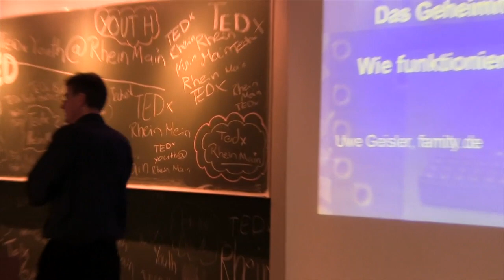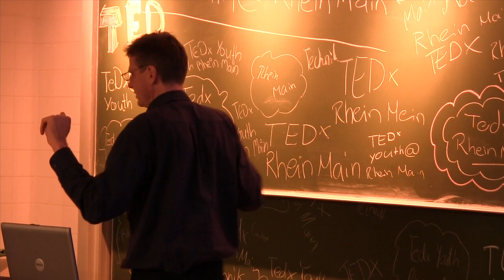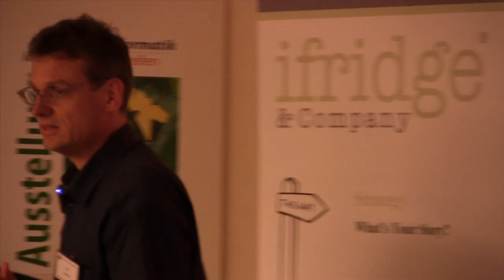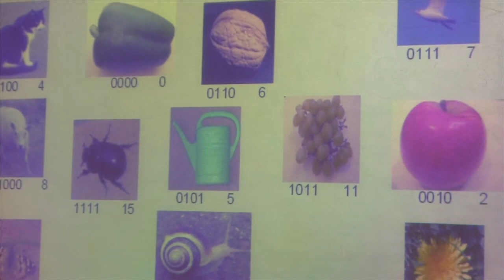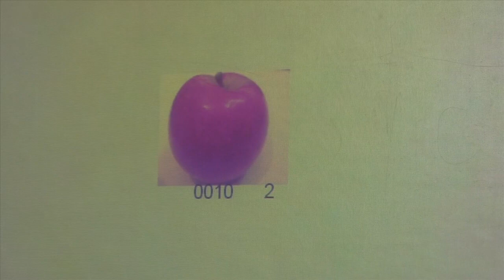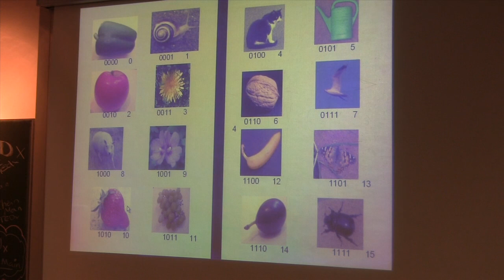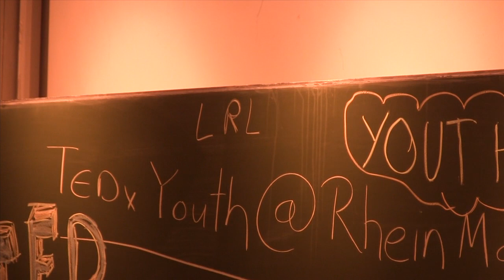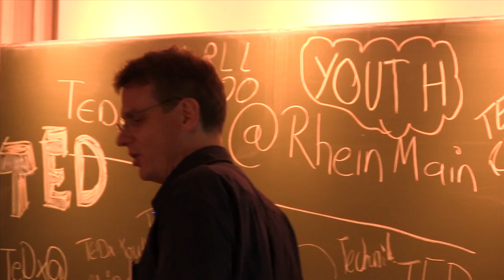Das Geheimnis des Chips - wie funktionieren Computer?: Uwe Geisler at TEDxYouth@RheinMain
Uwe Geisler beschäftigt sich mit mit Informatik, Informationstechnik und naheliegenden Themenfeldern. Seit 2006 begeistert er mit seinen Mitmach-Vorträgen Groß und Klein. Er erklärt anschaulich und unterhaltsam die technischen und mathematischen Zusammenhänge und die Funktionsweise von Computern.